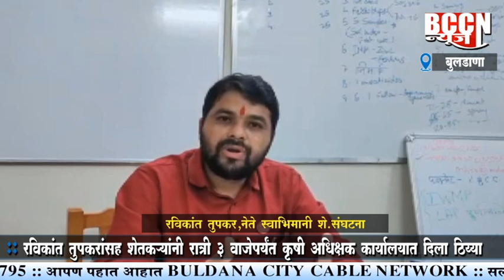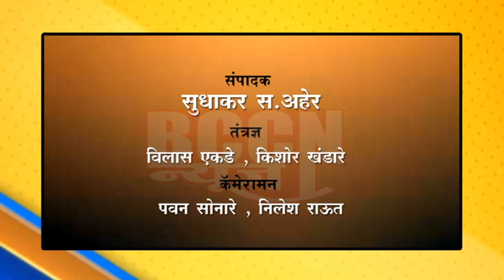बुलडाणा : ग्रिनगोल्ड सिडस् कंपनी विरोधात गुन्हा दाखल, गोडावुन केले सील